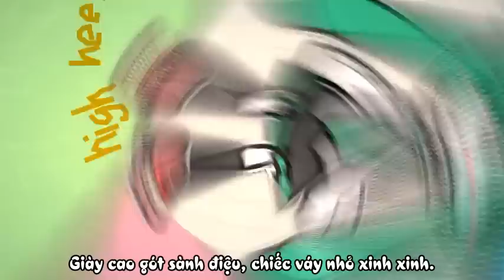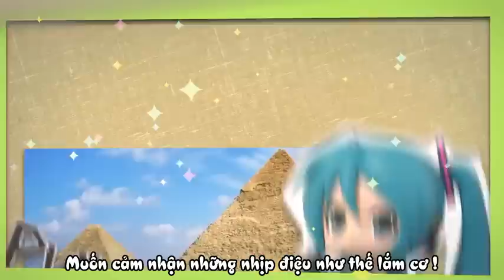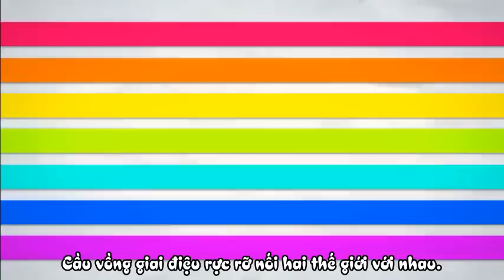【Wi-Fi FS】 Project Mirai 2 ~ Ageage Again - Hatsune Miku 【Vietsub】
Lời đầu tiên, ASG xin gửi lời cảm ơn chân thành nhất tới toàn bộ những Vocal-Fan đã ủng hộ ASG suốt những tháng ngày qua. Chỉ là một Fansub nhỏ nhưng ASG có thể tiếp tục duy trì cho đến hôm nay chính bởi nhờ có các bạn. ASG hứa sẽ ghi nhớ trong lòng.
Nhân dịp chào mừng một trong những ngày quan trọng nhất trong năm - ngày chuyển giao sang năm 2014, ASG muốn dành tặng tất cả mọi người một món quà kỉ niệm để tri ân những đóng góp và ủng hộ của tất cả đã dành cho Fansub. Một bài hát rất đáng yêu thích hợp để ngân vang trong những ngày sôi động nhộn nhịp đầu năm mới. Hi vọng mọi người sẽ yêu thích thành phẩm của chúng mình.
Cuối cùng, ASG xin chúc tất cả mọi người một năm mới với những lời chúc tốt đẹp nhất !!! Người nào nghĩ điều gì là tốt đẹp thì người đó sẽ đạt được điều ấy ^^

Project Mirai 2 アゲアゲアゲイン ~ Ageage Again
(Video khác của MitchieM được Vietsub bởi Wi-Fi FS: Viva Happy